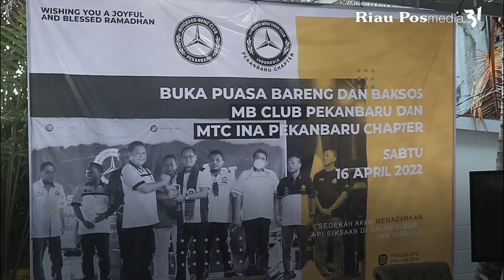2 Klub Mercedes-Benz di Pekanbaru Buka Puasa Bareng Anak Panti dan Santri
Dua klub merci di Pekanbaru, Mercedes-Benz Club (MBC) Pekanbaru dan Mercedes-Benz Tiger Club (MTC) Chapter Pekanbaru.

Melaksanakan buka puasa bareng dan bakti sosial di Workshop Club Mercedes-Benz, Jalan Bintara, Payung Sekaki, Pekanbaru, Sabtu (16/4/2022).

Mengundang 60-an anak dari 2 panti asuhan di Kota Pekanbaru yang dijamu dalam momen keakraban akhir pekan lalu.

Ketum MTC Chapter Pekanbaru, Ahmad Kurnia kepada Riaupos di sela acara, mengatakan,

Kegiatan yang digelar ini, merupakan wujud syukur pengurus dan anggota di bulan suci Ramadan.

"Berikut kepedulian terhadap sesama dan memperkuat silaturahmi antaranggota,”

“Kali ini kita gelar buka bareng dan baksos, rangkaian kegiatan yang rutin digelar dua klub Mercedes-Benz di Pekanbaru,"

Narasi dan video: Evan Gunanzar
Editor: Arif Oktafian